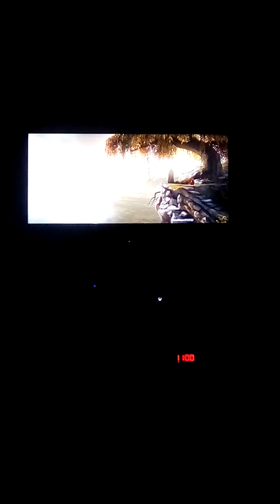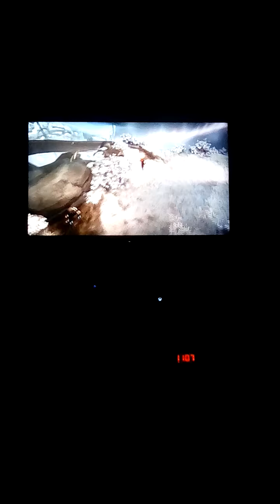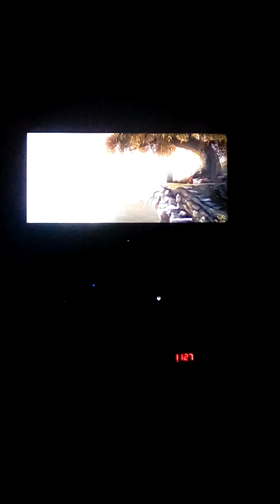Brothers a tale of two sons part 5 The saddest ending ever😢😢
Enjoy the last part of Brothers a tale of two sons bros and see what happens to the two brothers as the go on a quest to save their father from a deadly sickness bros and enjoy the video bros 😎